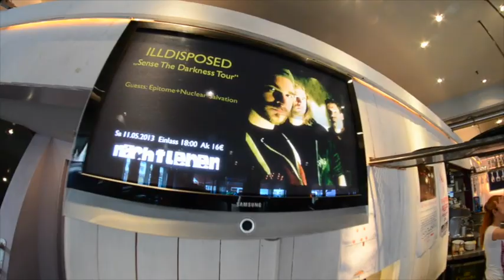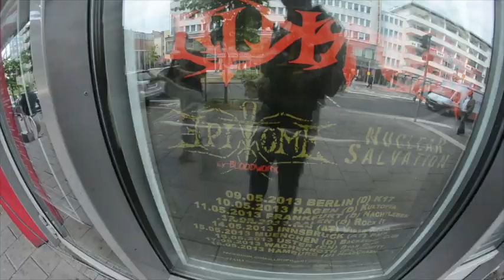EpitomE - Tour Diary #3 Frankfurt- Nachtleben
The Origin Error
amzn.to